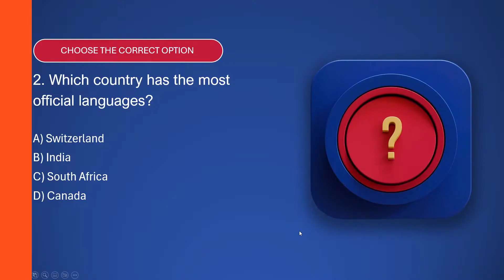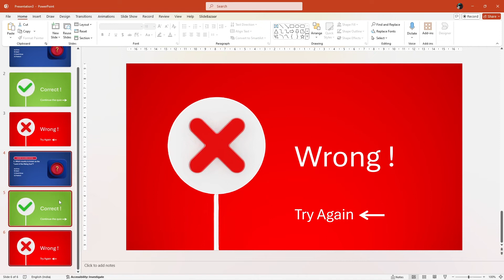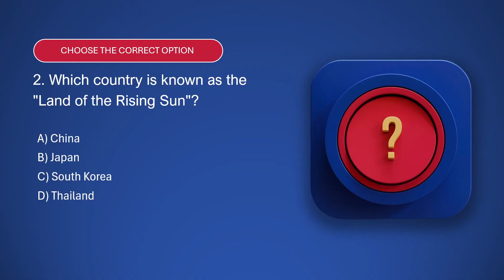How to Create an Interactive Quiz in PowerPoint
Want to engage your students or audience with a fun and interactive quiz? Learn how to create a quiz in PowerPoint step-by-step with this comprehensive tutorial! Whether you're a teacher, trainer, or presenter, this video will guide you on designing quizzes that are perfect for classrooms, online learning, and corporate training sessions.

Perfect for:
Teachers creating quizzes for classroom activities.
Online educators designing e-learning materials.
Trainers planning interactive sessions.
Presenters looking to engage their audience.

📢 Share it with your fellow educators and trainers.